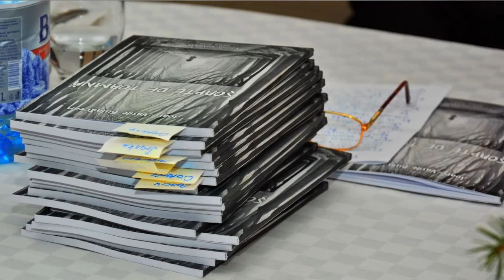Soapte de toamna Vasile Bulgarean ( I )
Am avut deosebita plăcere de a prezenta lansarea volumului ,,Șoapte de toamnă”, scriitor Ioan-Vasile Bulgărean.
Acum 8 ani, ȋn data de 23 iunie 2008, autorul Ioan-Vasile Bulgãrean scoate la luminã aceasta latura poeticã, sensibilã a domniei sale, debutând cu volumul ,,Dor de voi``. Urmeazã şi alte volume, precum: ,,Saloanele iubirii``, ,,Visul din vis```, ,,Sub semnul fecioarei```, ,,Dragoste şi spini``.
Astãzi, 25 noiembrie 2016, am deosebita plãcere de a vã prezenta lansarea celui de-al şaselea volum al scriitorului Ioan-Vasile Bulgãrean, spre lectura şi delectare dumneavoastrã, volum intitulat sugestiv ,,Şoapte de toamnã``, care se vrea a fi o sumedenie, o gramadã de şoapte pe care nu le-a putut spune cu voce tare, poate de emoţie, poate de fricã. Poeziile din volumul “Şoapte de toamnă” aparţin genului liric exprimând direct stări afective personale, sentimente intime, eul poetic transformându-se într-o stare de tristeţe, de disperare, împrumutând din durerea sa întregului univers.
Dnul Ioan-Vasile Bulgărean întinde mereu o mână de ajutor dezinteresat celor din jurul său. Deși se vrea a fi un om dur, Ioan-Vasile Bulgarean e un suflet de poet, un suflet sensibil, capabil de emoții nemaiîntâlnite la alți oameni. De aceea, vă fac invitația spre lectura acestui volum. Vechile creații completează în mod armonios acest volum de poezii, care a făcut din nou dovada harului, talentului și sensibilității domniei sale, formându-se ca un poet plăcut cititorului.
Cu cea mai mare sinceritate vă spun că mă bucură faptul că șimleuanii au un astfel de om, care în nopțile de veghe știe să scoată din adâncul sufletului acel frumos pe care mulți dintre noi nu-l vedem. Un om de acest gen este dnul Ioan-Vasile Bulgărean și îmi permit să-i urez la cât mai multe apariții, la mai multe volume și să-i mulțumesc că m-a încântat cu acest volum. Vă mulțumesc și sincere felicitări pentru tot ce faceți pentru acest oraș!
Diana Teieru